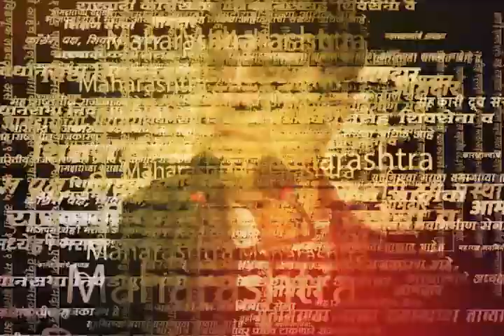Balasaheb Thorat Nagpur News | मंत्रिमंडळ विस्तारावर काय म्हणाले थोरात?